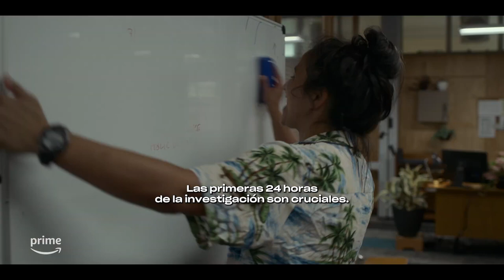Deadloch Trailer SUBTITULADO [HD] Prime Video.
Únete al canal para recibir notificaciones de los próximos vídeos. SINOPSIS:- El asesinato no es lo único por lo que la gente de Deadloch debe preocuparse... El 2 de junio, la nueva comedia policíaca australiana llega a Prime Video.